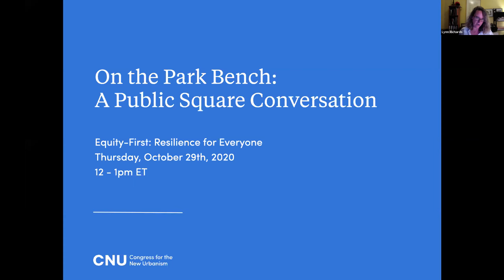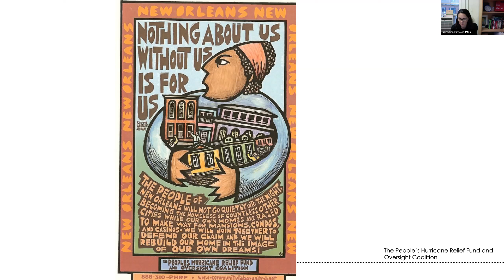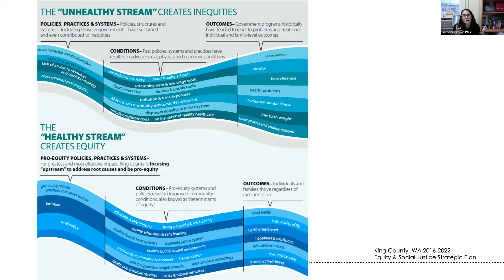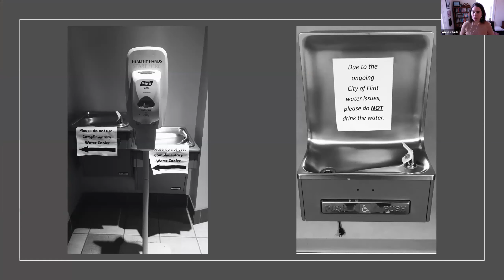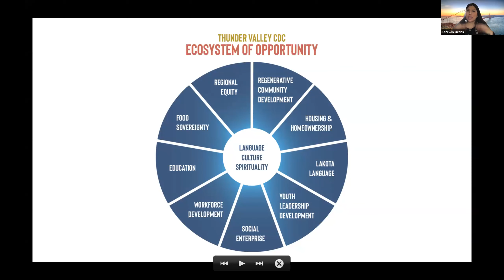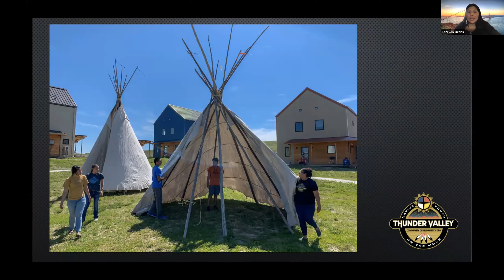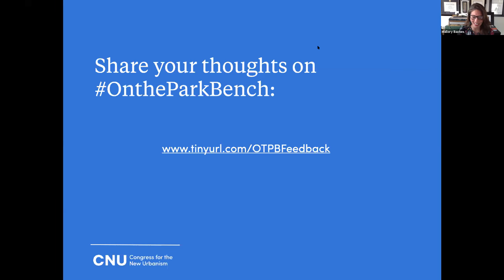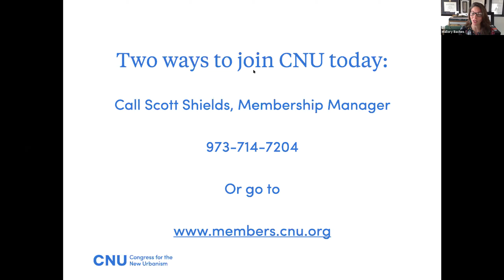On the Park Bench - Equity-First: Resilience for Everyone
Too often, conversations around creating resilient, sustainable places center the white and wealthy and ignore the people most at risk. In the United States, communities of color are more likely to be exposed to air pollution, live in close proximity to toxic waste, and experience the effects of climate change and extreme weather events. As the impacts of climate change begin to permeate nearly all land use decisions, it is necessary that urban planning practitioners develop and adopt strategies that address the needs and offer protection for people who are most vulnerable and marginalized. This webinar will explore the concept of equity-first resilience planning and environmental justice through the work and insights of three panelists:
- Barbara Brown Wilson, associate professor of urban and environmental planning at the UVA School of Architecture and author of the book “Resilience for All: Striving for Equity Through Community-Driven Design.”
- Tatewin Means, Executive Director of Thunder Valley CDC and former Attorney General for the Oglala Sioux Tribe on the Pine Ridge Indian Reservation in South Dakota
- Anna Clark, Detroit-based journalist and author of "The Poisoned City: Flint’s Water and the American Urban Tragedy."

This webinar is available for 1 CNU-A continuing education credit if viewed live or recorded.